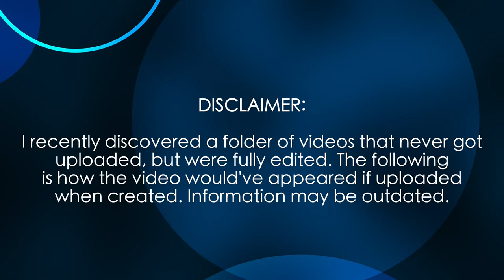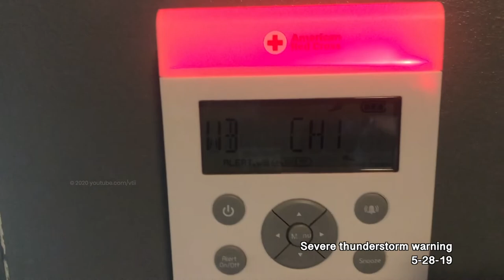UNUPLOADED SEVERE THUNDERSTORM WARNING FROM 2019 (EAS #83)